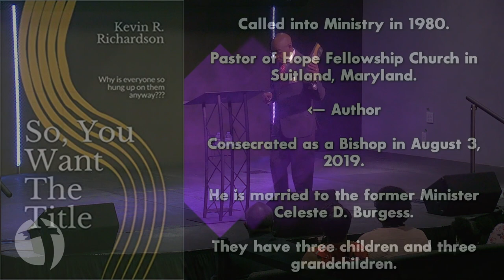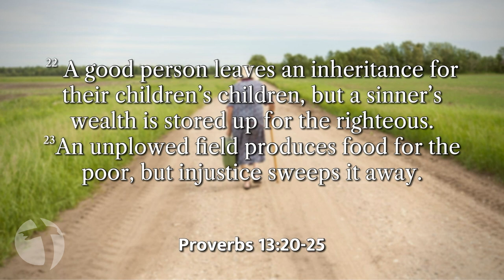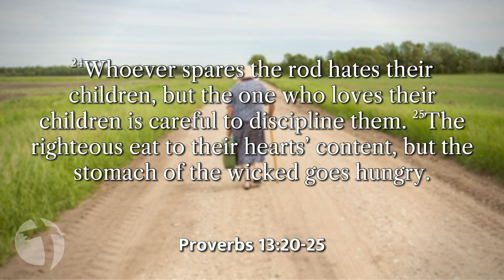What Are You Leaving Behind? Message | FMBC Concord | October 3, 2021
October brings a new message series "What Are You Leaving Behind?" leaning our Forward Focused Faith toward our senior members and friends. Special guest speaker Bishop Kevin R. Richardson delivers the message from Proverbs 13:20-25.